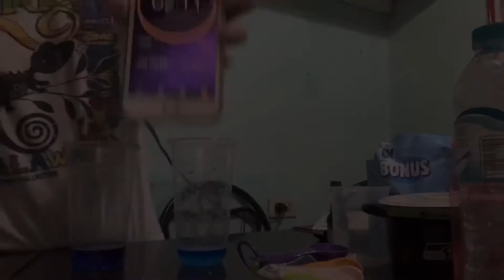Extract Your Own DNA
Julyana Eve J. Brillantes
Bachelor of Science in Nursing, BN1G